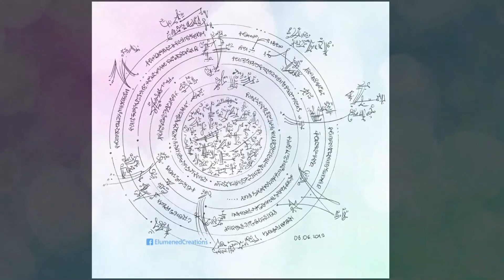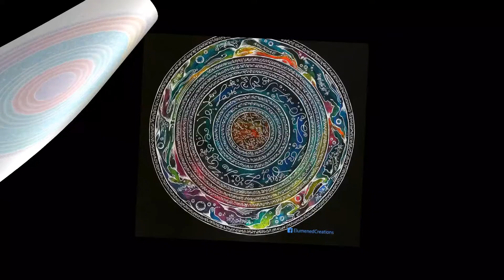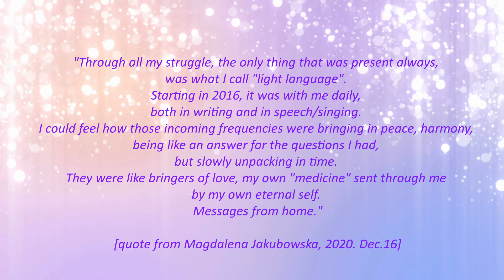Light Language Code Art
Created by Magdalena BhrE'-yah

♡ Song: Psonn of Khem-a-Lo-Ha-Tea
Command Chorus by E’Asha A. Arhayas
[The MCEO Freedom Teachings, Guardian Materials]

♡ Authentik Newsletter
♡ Posts, Art, Chat and more

♡ Giclée prints
♡ original paintings
♡ freebies and more